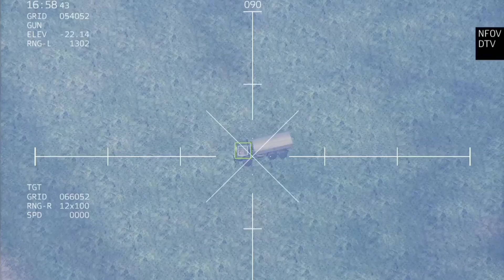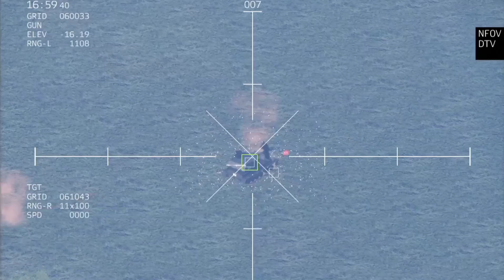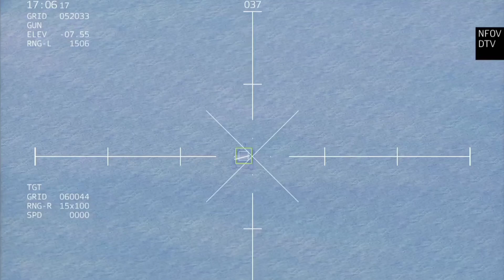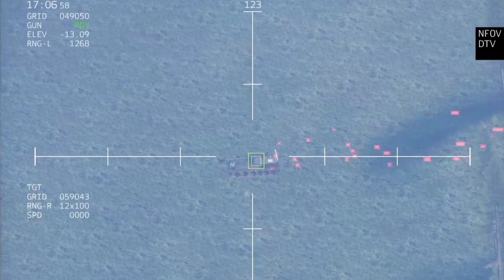SCARY!! expensive ukrainian drones hit and destroy russian warships, 17,000 soldiers killed,arma3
THIS IS JUST A SIMULATION, NOT REAL LIFE!